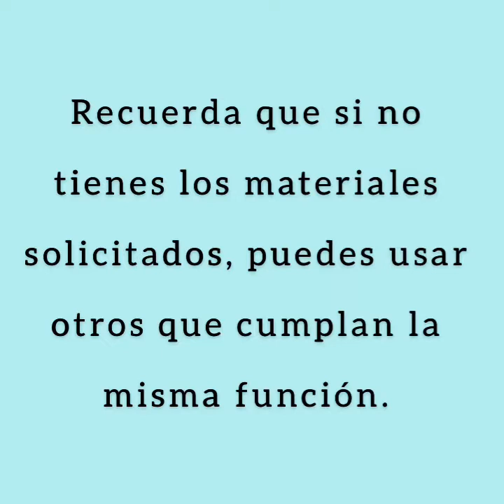Educación Física Pre kínder / Kínder - Juegos Tradicionales Chilenos 1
Semestre 2